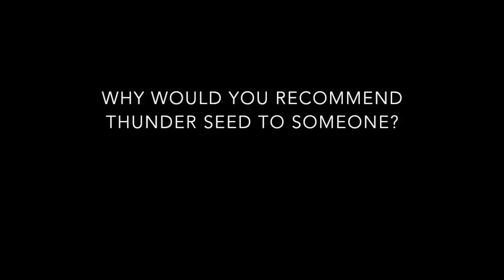Jeromy Rempel - Manitoba, Canada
This video is about Jeromy Rempel - Manitoba, Canada